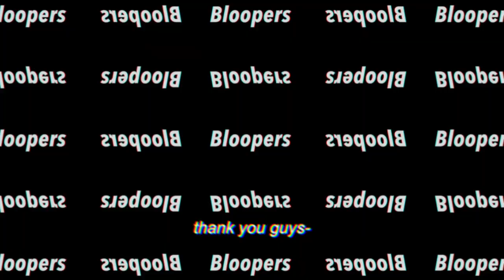Minecraft Cops and Robbers Map (Funny Bloopers 😂)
This is a Minecraft Cops and Robbers video that I made as a part 2 to the Minecraft Cops and Robbers map Funny moments I made last year. People that have also made cops and robbers videos include; SSundee, JeromeASF, SkyDoesMinecraft, CaptainSparklez, and many more other content creators. Since my last cops and robbers video did well I decided to make another one. This may not be as good as the last Minecraft cops and robbers video but I think it turned out great as bloopers.

Secondly, the people in the video are linked in the description. Please check some of them out, even though some of them don't have any content. I am looking forward to posting more videos, possibly even more Minecraft minigame / Minecraft map videos. Let me know what you thought about this cops n robbers video and what I am able to improve on for future videos.

Regardless, I hope you all enjoyed this new video I brought to you guys. If you want me to make more videos with Gxdda, Crilex, and other people in this video let me know. I feel like I may make another Minecraft cops and robbers video sometime, but only if it's actually good. Another Minecraft map video, who knows?

Child friendly family friendly kid friendly funny moments
● Comment PRISON if you see this! ! 🔵